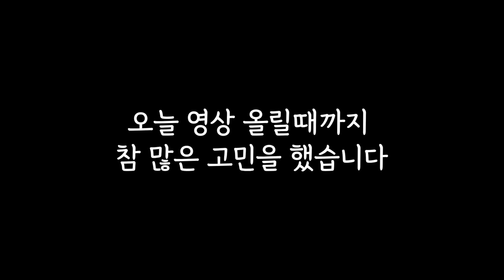죄송하다는 말씀 드리고 싶습니다.